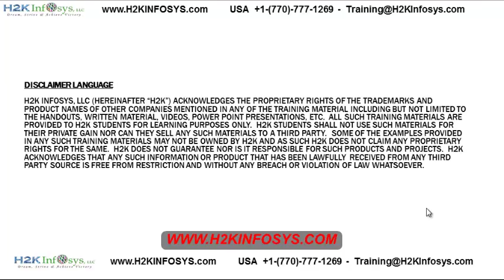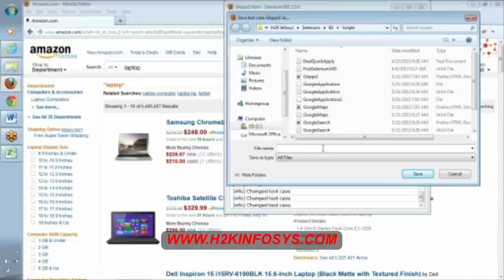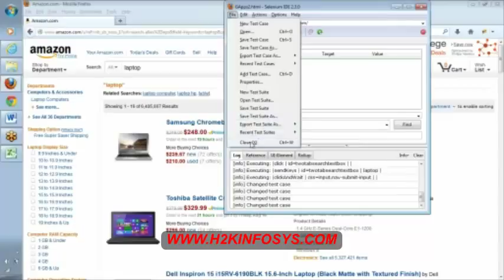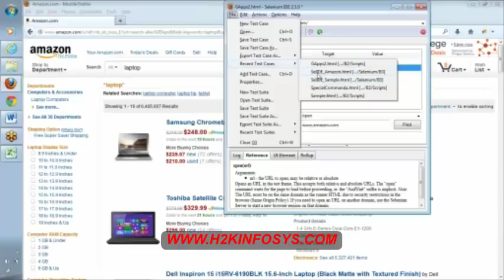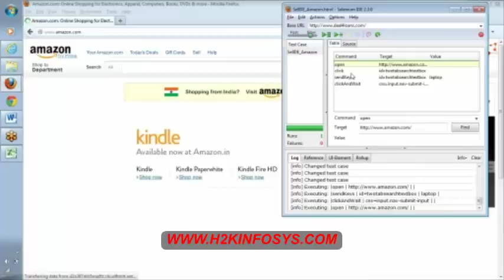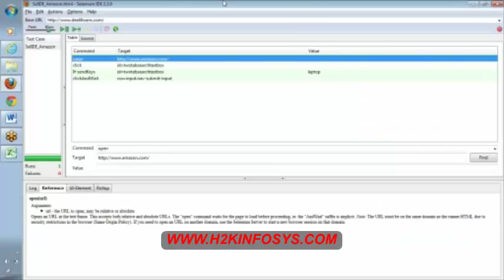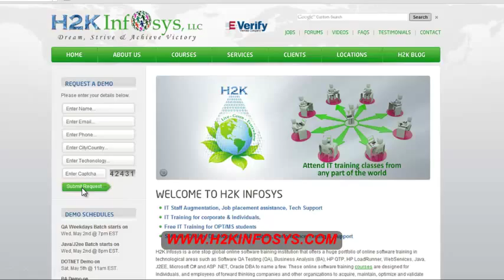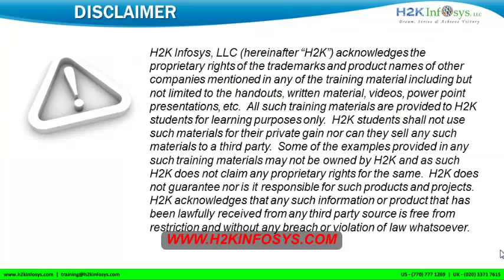Selenium Tutorial for Beginners | Selenium Interview Questions day 1| H2kInfosys | Free Demo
Listeners are basically the ones who have the ability to listen to a particular event. It is defined as an interface that modifies the behavior of the system. Listeners allow customization of reports and logs.

Our extensive 40+ hours of Selenium Online Training Certification Course cover both basic and advanced topics to help you become an expert Selenium Test Automation Engineer.
By joining our Selenium online training, you will be proficient in WebDriver, Selenium IDE, Remote Control, and Grid.